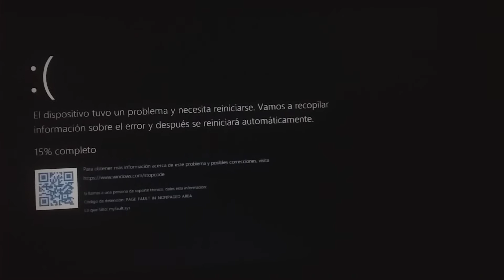Windows 11 Grand Theft Auto V Truck Explodes Has BSOD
Inspired my old OS and laptop: Windows 10 Samsung N150 Plus